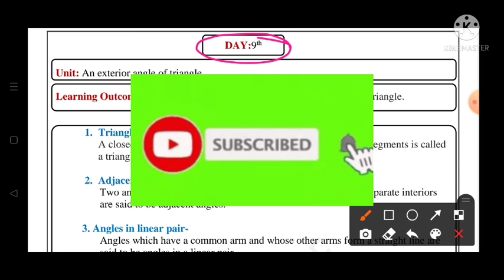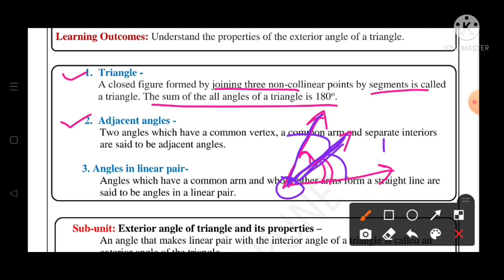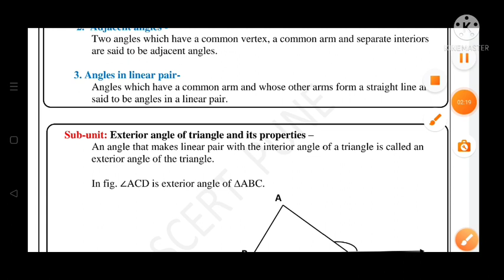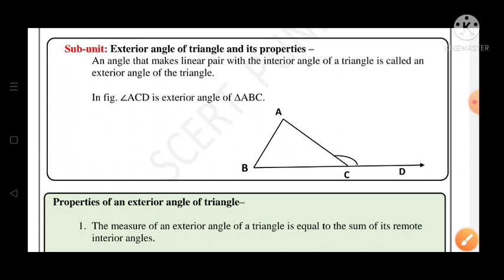9th||Mathematics||Bridge Course||2022-23 ||Day:9th||English & SemiEnglish||Maths, Class 9,Day:9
9th||Mathematics||Bridge Course||2022-23 ||Day:9th||English & SemiEnglish||Maths, Class 9,Day:9